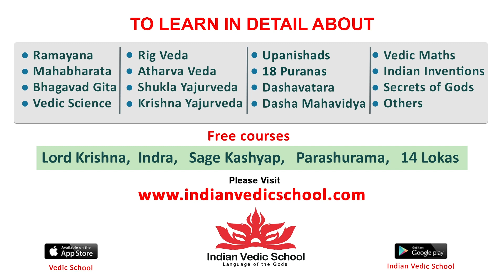Ravi Teja Speech at EAGLE Trailer Launch | Anupama | Kavya Thapar